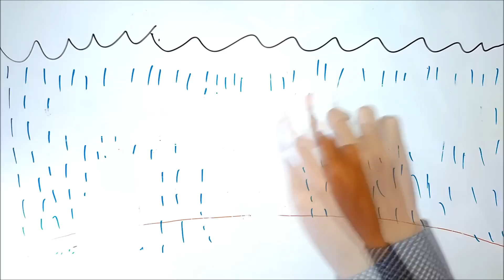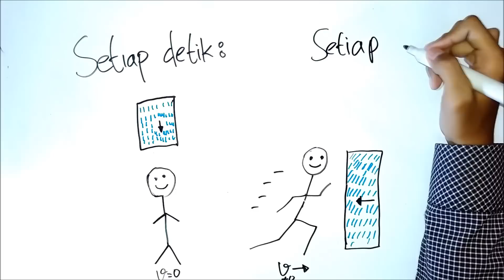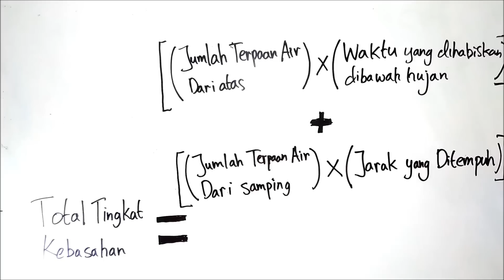Lebih Baik Lari atau Berjalan Saat Hujan?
Dimusim hujan seperti saat ini,kalian pasti pernah terjebak saat hujan deras tanpa membawa payung,jas hujan,atau sesuatu untung melindungi mu dari hujan.
Dan berpikir untuk menerabas hujan sampai ketempat tujuan.
Tapi pernahkah kalian bertanya tanya, apakah lebih baik berjalan atau berlari saat hujan deras agar sedikit mungkin terkena air hujan?
Mungkin banyak dari kalian yang punya pendapat berbeda berdasarkan opini masing masing.
Tapi..ayo kita lihat penjelasannya dari segi sains.

Ayo Cerdaskan Generasi Muda Indonesia!

Sumber dan atau Referensi ;
MythBusters Episode 38: MythBusters Revisited
Why You Should Run, Not Walk, in the Rain
Is It Better To Run Or Walk In Rain To Stay Dry? Scientists Say Run
Whether or Not to Run in The Rain (Franco Bocci, 2012) link;
Is it Better to Walk or Run in the Rain?